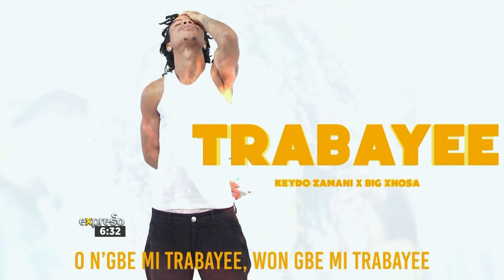Keydo Zamani releases new single titled ‘Trabayee’